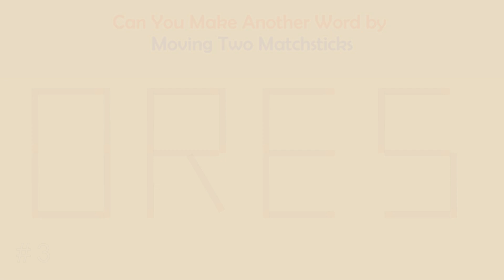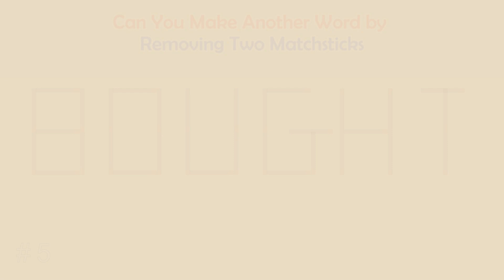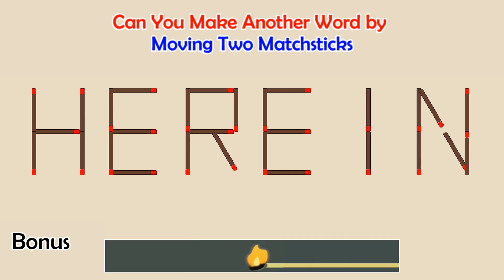Can you make another word from the existing one? | Matchstick Word Puzzles # | Brain Teaser